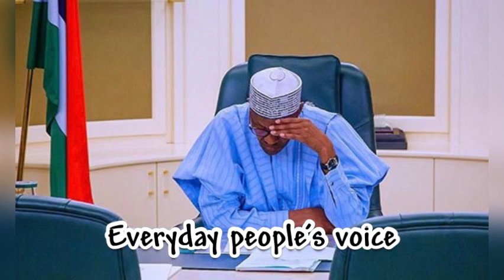🅱️REÄK!NG‼️LP Rejects Tr!bünal Jüdgement,Säys It’s nöt ä reflect!on Öf The Peöples Desire…